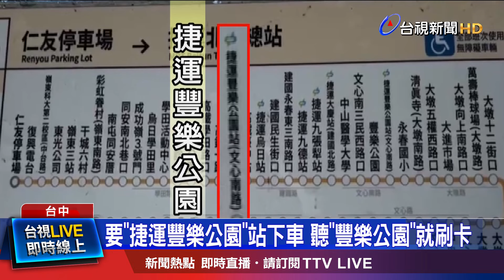要「捷運豐樂公園」站下車 聽「豐樂公園」就刷卡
台中一名女乘客搭公車，原本是要在「捷運豐樂公園」站下車，因為不熟悉路線，聽到廣播前一站「豐樂公園」就先提前刷卡，沒想到這舉動，竟讓司機突然暴怒，不但氣到車不開了，還大罵乘客，完全不顧車上還有其他乘客，最後自己打電話報警，女乘客不想繼續爭論，直接下車走人，對此，客運業者表示，司機情緒反應的確過於激動，會再加強教育訓練！